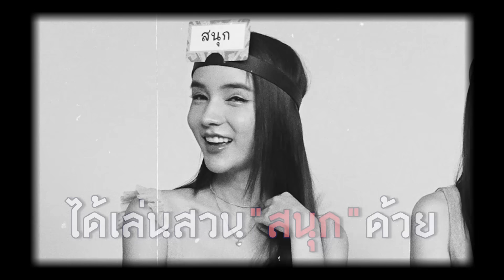คำต้องห้าม EP.100 | เทพลีลา X โยชิ นัท แนน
คำต้องห้ามที่รวมเหล่าตัวพ่อ ตัวแม่ ตัวมัม มาไว้ในที่เดียว ศึกครั้งนี้ชีวิตต้องแลกด้วยชีวิต อย่าได้อ่อม !!

อยากทำสวยปรึกษาฟรี กดที่ลิงก์นี้เลยย